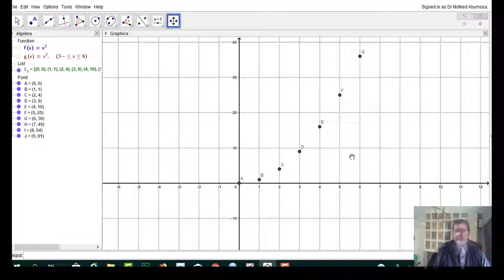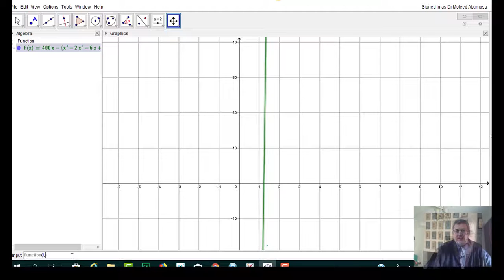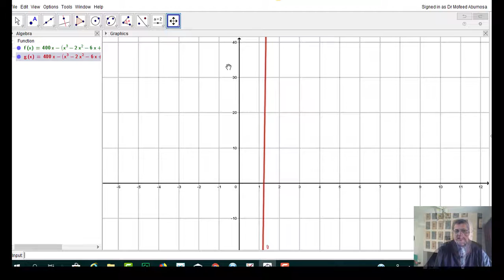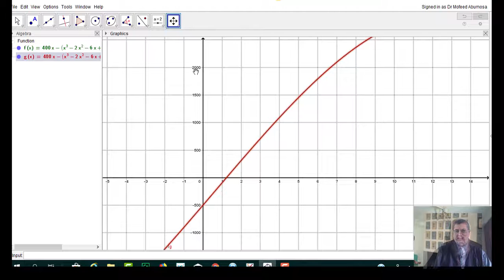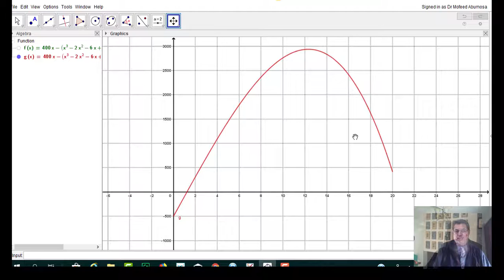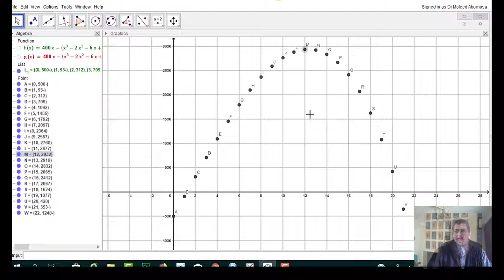15 الربط بين سلوك اقتران كثير الجدود والواقع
15 الربط بين سلوك اقتران كثير الجدود والواقع